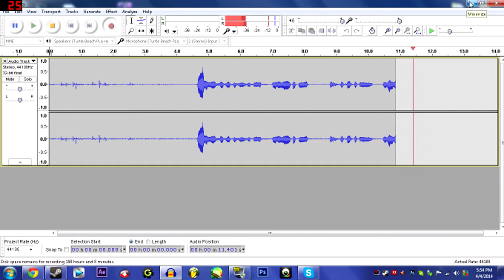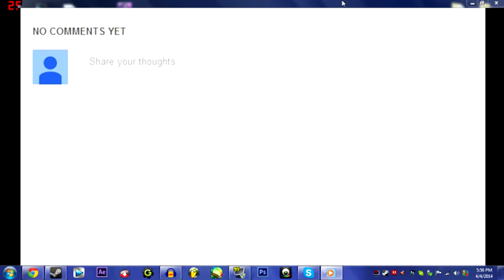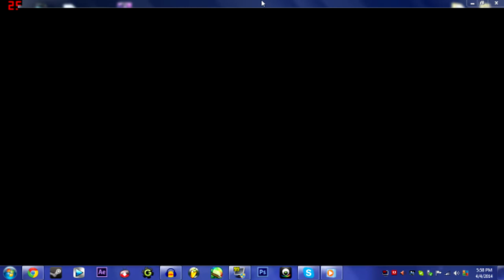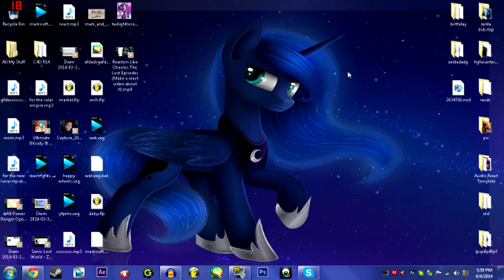Austin Reacts to Reactors Like Cherries: The Lost Episodes - Episode 29